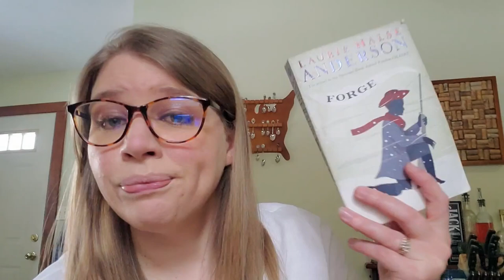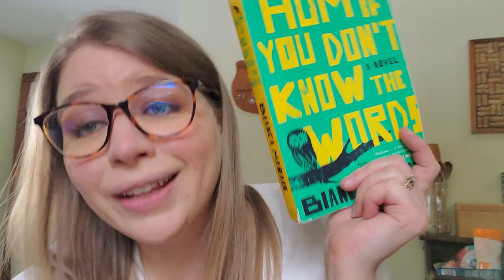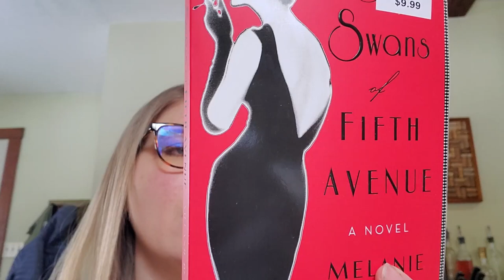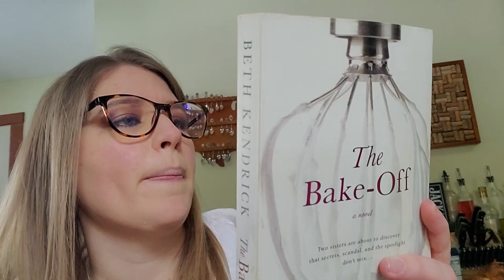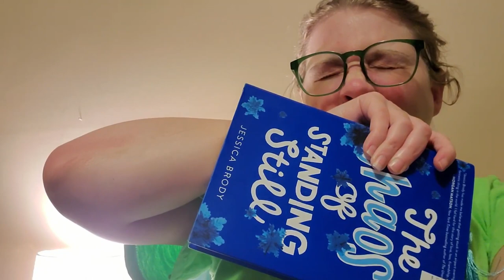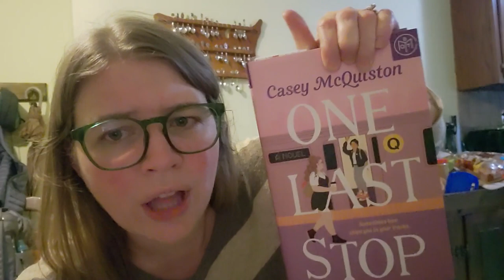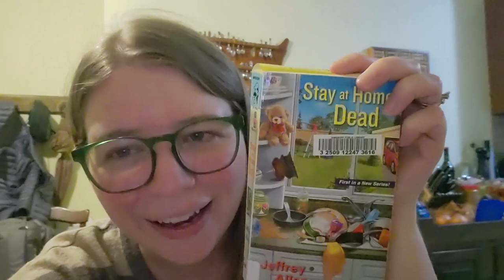Weekly Reading Vlog: January 14-21